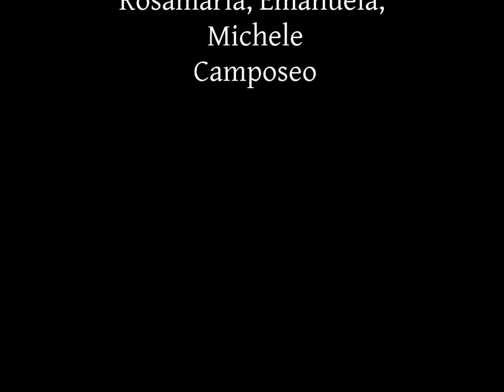OH HOLY NIGHT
Performed by
Rosamaria, Emanuela
Michele Camposeo

Composer: Adolphe Adam
Text: Placide Cappeau